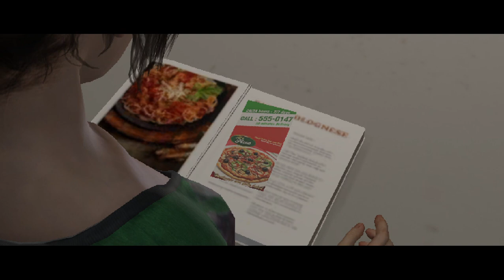Beyond Two Souls Part 16 The dinner Intel hd 5500 4gb ram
Beyond Two Souls Part 16 The dinner intel hd 5500

4gb ram ddr3l 1600MHz
1tb hard disk 5400rpm
Intel hd 5500 graphics card integrated